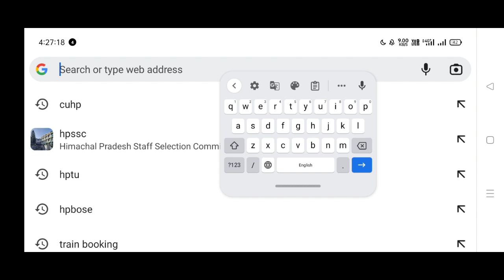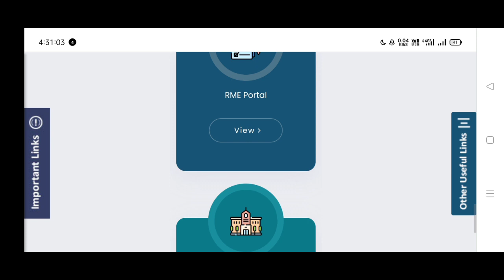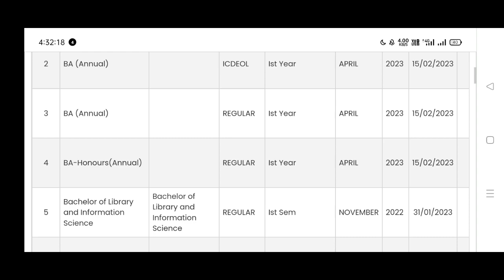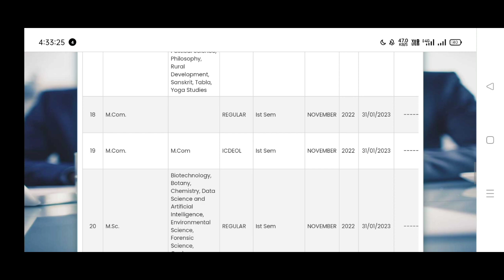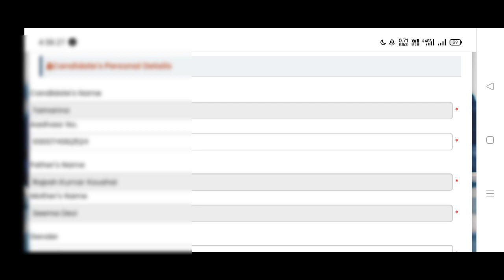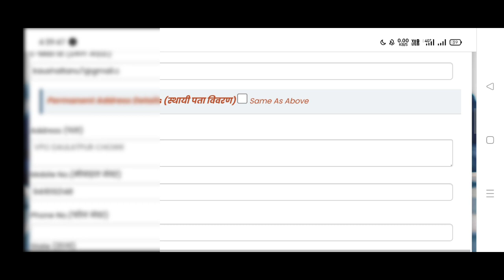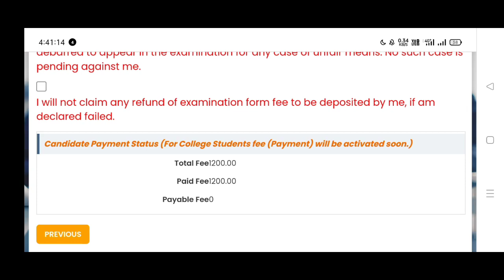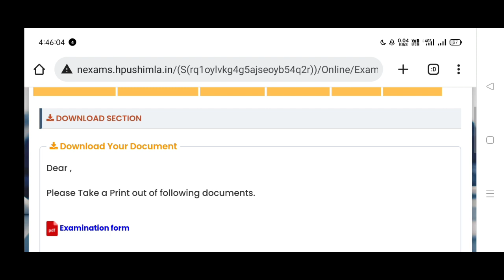HPU PG 1st Sem EXAM FORM कैसे भरें ?||How to Fill Pg Exam form 2023 Online ?